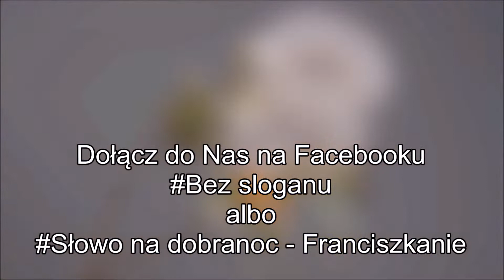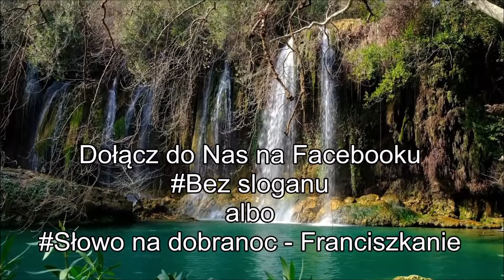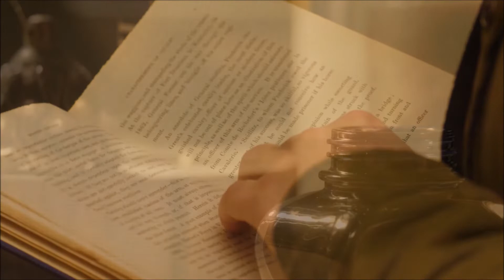Jak się spełnić w życiu? Franciszek Krzysztof Chodkowski. Słowo na Dobranoc |425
Spełnienie to coś takiego, o czym marzy każdy człowiek. Jeśli brak Ci pod koniec dnia poczucia, że się spełniłeś, to zapytaj samego siebie: „Czy uczyniłem wszystko, co powinienem był zrobić?”